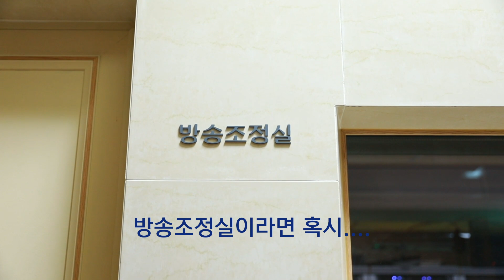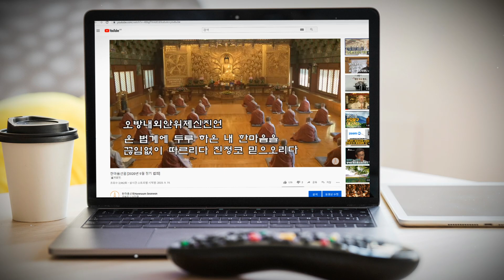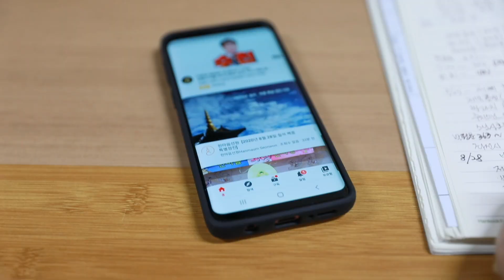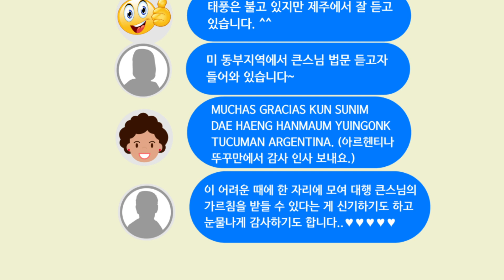[EP.1] 랜선 법석의 주역, 한마음선원 방송실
코로나로 인해 오랜동안 비대면 문화가 이어지다보니 도반들의 마음공부 이야기를 접할 기회가 없습니다. 생각지도 못했던 이 어려운 시절을 체험하며 공부로 이어가는 이들의 수행 이야기를  '코로나 시대, 도반의 안부를 묻다'를 통해 소개합니다. 서로 공감하며 밝은 에너지를 나누는 기회가 되기를 바랍니다.